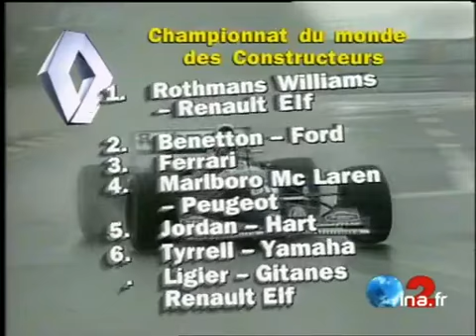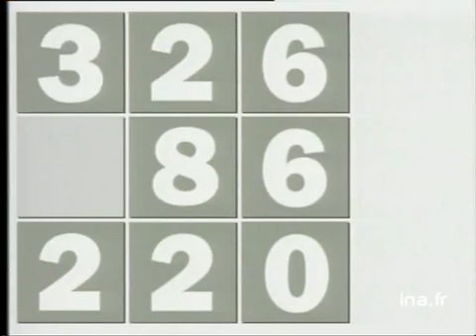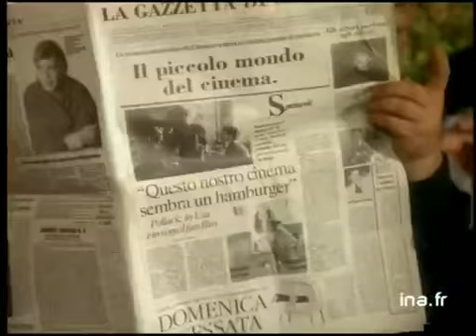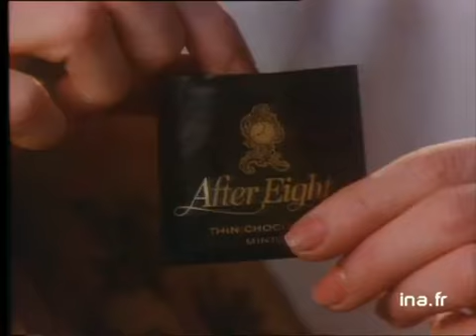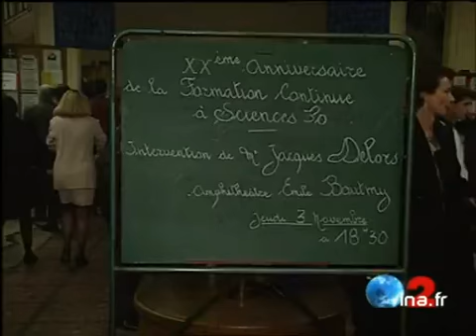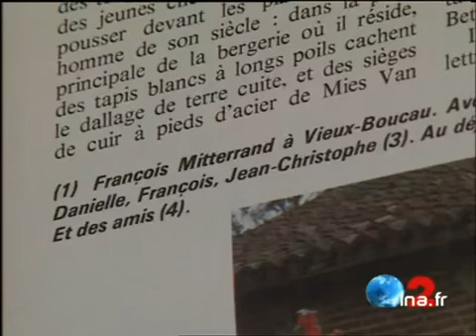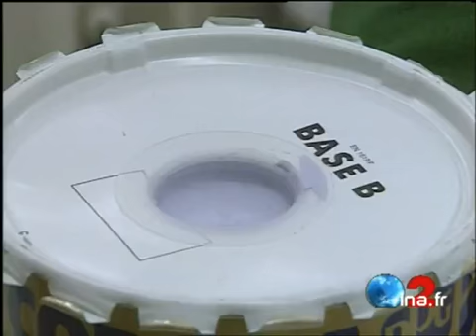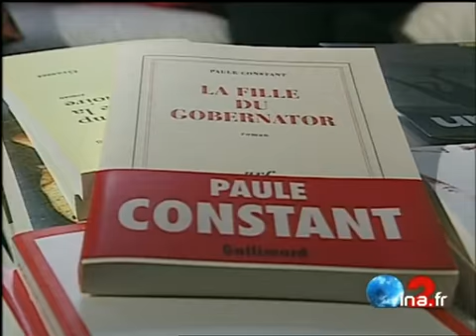JA2 20H : émission du 13 novembre 1994